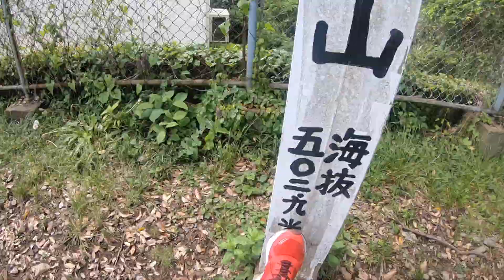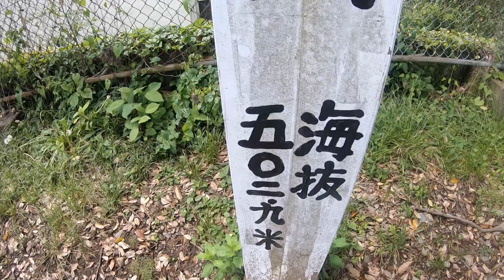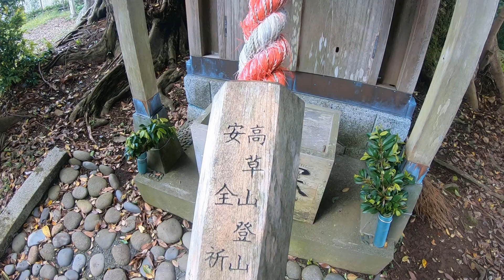Khám phá hoa quả dại trên đồi núi của nhật bản - hoa quả nhật có giống việt nam - tập 2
Leo Núi - Khám Phá Hoa Quả Rừng - Cuộc Sống Ở Nhật
đây là video mình leo núi và khám phá  hoa quả rừng ở nhật
chúc tất cả các bạn có 1 ngày mới an lành và tràn đầy niềm vui